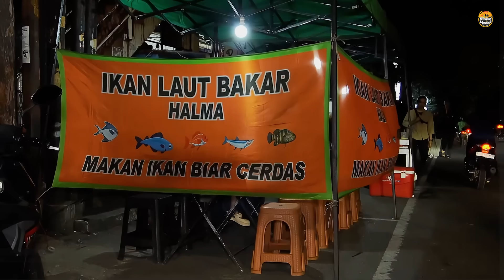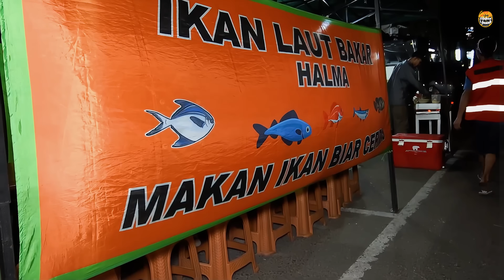MAKAN IKAN DISINI BISA BIKIN PINTER !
Ikan laut bakar halma
Jl. Ir. H. Juanda No.306, Dago, Kecamatan Coblong, Kota Bandung, Jawa Barat 40135

Rating 4,3/5